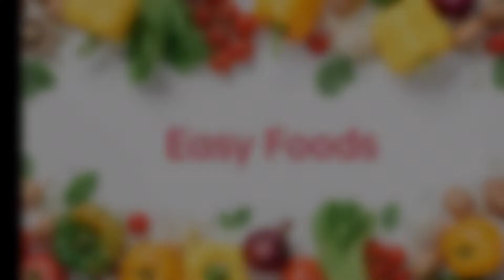पोहा तो आपने बहुत बार खाया होगा लेकिन एक बार इस तरीके से बनाकर देखना उंगलिया चाटते रह जाओगेcooking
दोस्तों इस वीडियो में मैंने आपको बताया है की स्वादिष्ट और आसान तरीके से पोहा कैसे बनाएं।